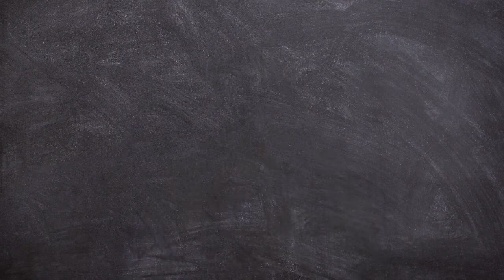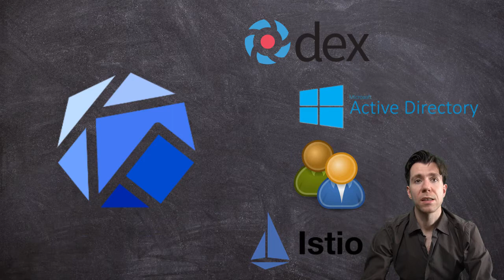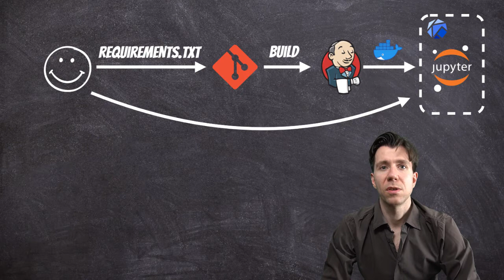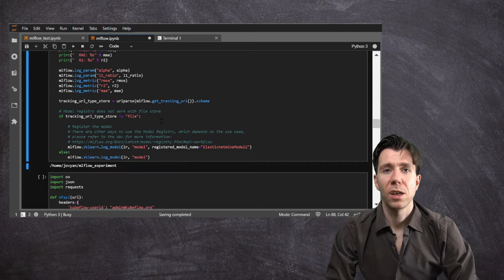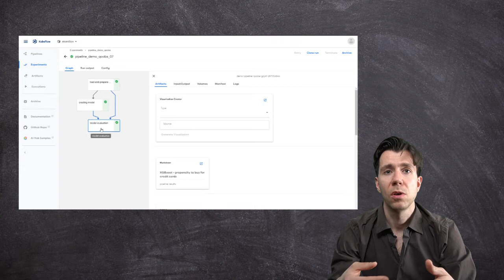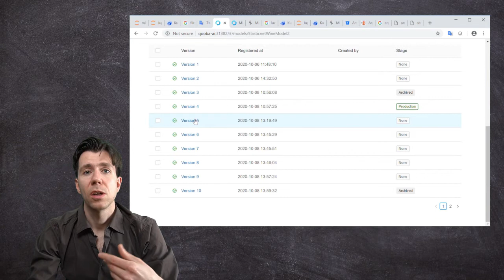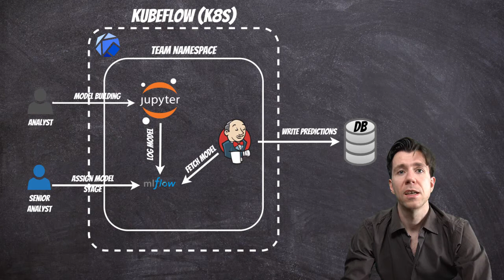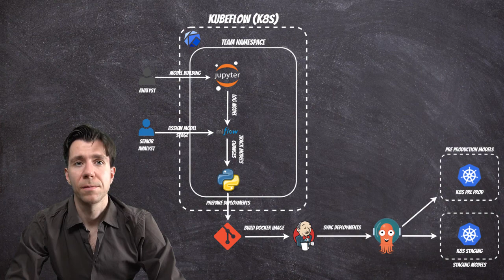MLOps deep dive - how to build MLOps process using Kubeflow and MLflow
Prezentacja przedstawiona na konferencji Warszawskie Dni Informatyki 2021 podczas której opowiedziałem o procesie MLOps. Pokazałem również jakich komponentów (Kubernetes, Kubeflow, Mlflow, Jenkins) możemy użyć do zbudowania takiego procesu i jak je ze sobą połączyć. Dodatkowo znajdziecie tu informację jak wdrażamy modele działające w tybie realtime i batch.